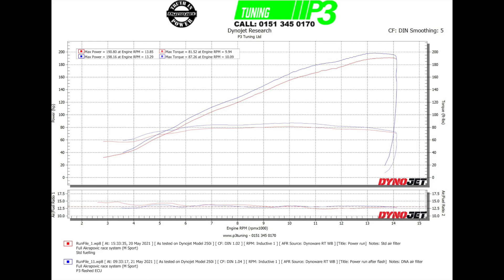BMW S1000RR M Sport Akrappovic full race system DNA air filter Custom ECU MFlash P3 Tuning Liverpool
2020 BMW S1000RR M
Stunning track bike with full Akrapovic race system and DNA air filter with P3 Tuning custom ECU flash to get the best from the bike. Std 98 RON fuel and soft road tyre. Power increased from 190-198HP.